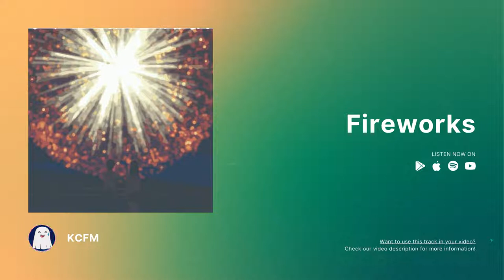KCFM – Fireworks | Listen.so – Free To Use Music For Your YouTube Videos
🎵 Including high-quality background music is essential when creating videos. We provide you with the best free to use and no copyright infringement music, which you can use as background music or when you’re simply in the mood to listen to good free music.

Using free music is a great way to start your channel with a limited budget, or keep more of your revenues. Please keep in mind many artists require you to follow their license conditions and terms to use their music for free. If you want to use any of the free songs featured on our channel, please make sure to check each artist’s requirements!

📜 License Information:
When using this music in your videos, you must comply with the artist’s terms. Please note neither we nor any other channel on YouTube but only the artist themselves can define their license requirements. In order to use this free music, please visit this link to learn more about the respective license